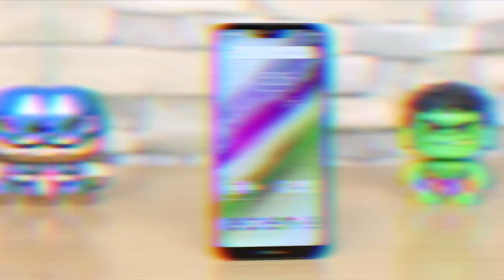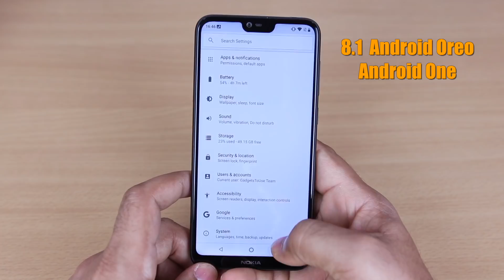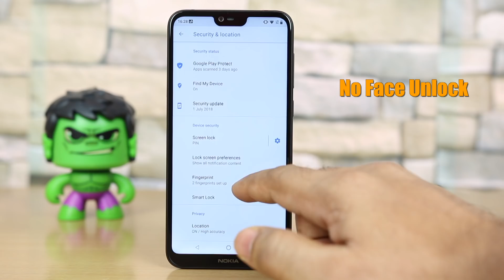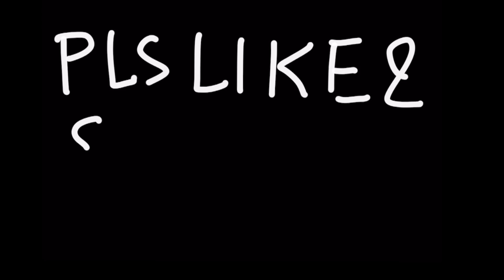Nokia X6 Ka Sach, Worth The Price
1. ***Follow on Instagram For Realtime Updates*** [Link Below]

1. 10.or D 4999
2. Redmi 5A 4999
3. Redmi 4 8999

4. India Rank